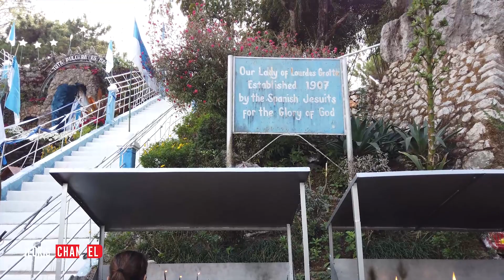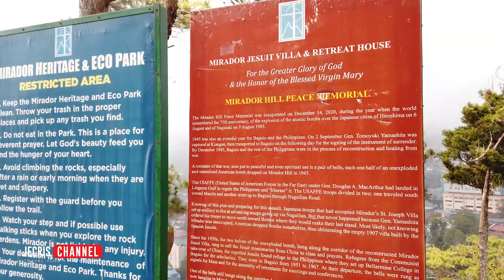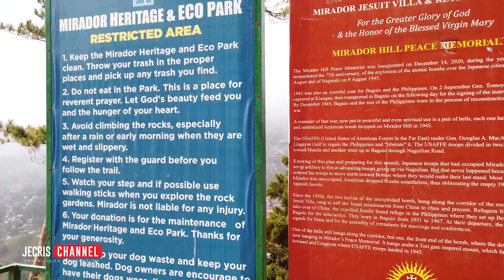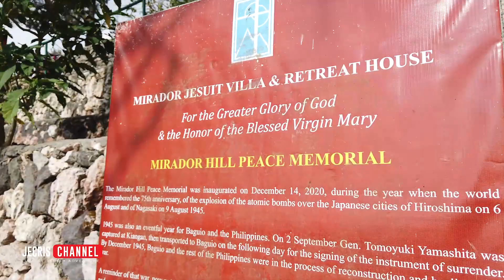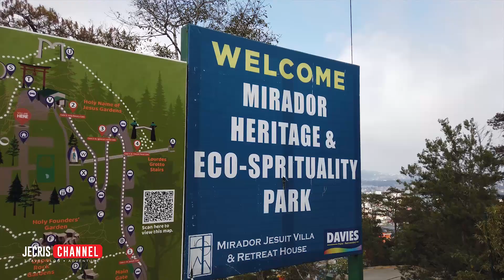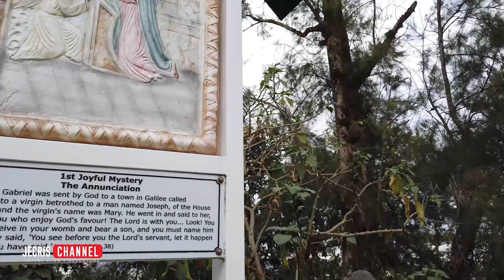Mirador Heritage and Eco-Spirituality Park | Baguio City - Philippines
The park covers 5 hectares with different sections and attractions, a great choice whether you are alone in silence and prayer or spending quality time with family and friends. Walking through these new faces of Mirador invites you to revisit your inner self. The entrance fee is 100 pesos only (below 12 years old is free), but one can give more as a donation for the maintenance of the place. There is no need for a reservation. Mirador Heritage and Eco-Park is one of the newest destinations in Baguio City. It is located where the famed Lourdes Grotto stands. The park is huge, covering the top of Mirador Hill. Some parts of the park are based on known tourist destinations in Kyoto, Japan, including the Arashiyama Bamboo Grove and the Tori Gate at the Mirador Peace Memorial. Aside from those, the park houses the Jesuit Villa and Retreat House and Cafe Inigo by Ebai.